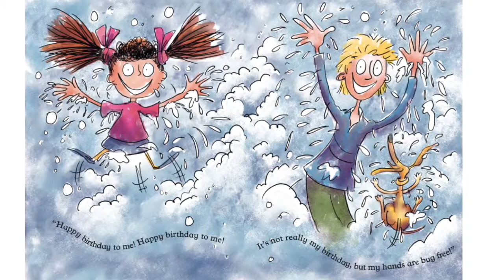When the Bugs Came Audio Picture book- Narrated by the author- Joe Fisher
When The Bugs Came - The Picture book written and narrated by Joe Fisher.

A charming, and current Rhyming picture book suitable for 3-6 year olds all about the experiences of life in Lockdown, Meet Jacob and Isla and their Mum as they experience singing happy birthday whilst hand washing, clap for their heroes, have school at home and build a lockdown train from boxes.

A super book to aid conversation and reflection about the Covid 19 pandemic and its consequences.